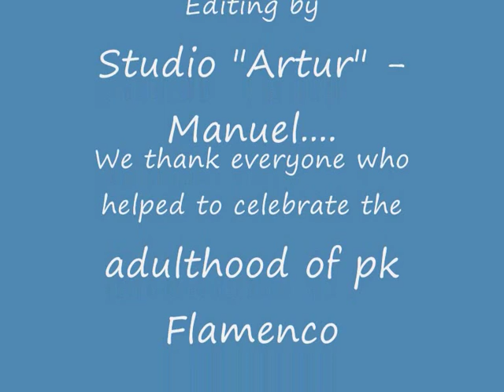18 Anniversary PK Flamenco Tuzla VHS Rekord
18. godišnjica PK Flamenco, BKC Tuzla 2003.